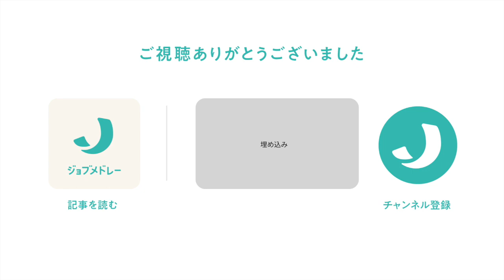株式会社SHUHARIで活躍する保育士からメッセージ｜なるほど！ジョブメドレー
埼玉県内で保育や発達支援など11の事業を展開する元気キッズグループ。発達支援事業で活躍する保育士の3人に元気キッズで働く魅力を聞きました。

■医療・介護・保育・福祉・美容・ヘルスケアなどのお仕事に就いている人や就きたい人のための"働く"を考えるメディア【なるほど！ジョブメドレー】